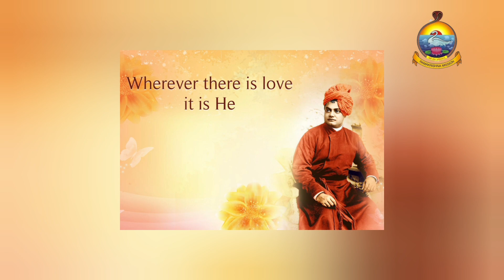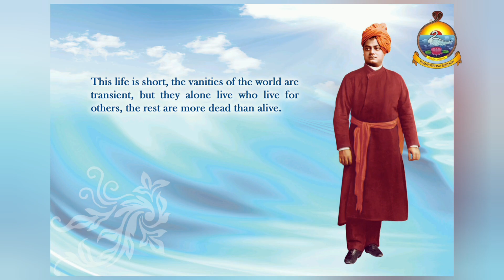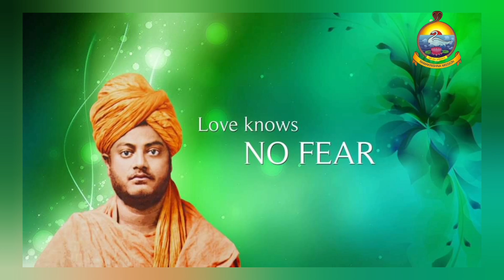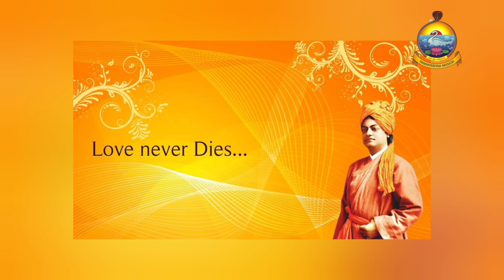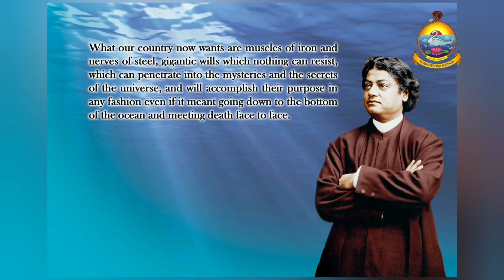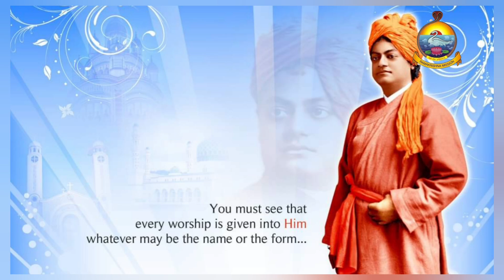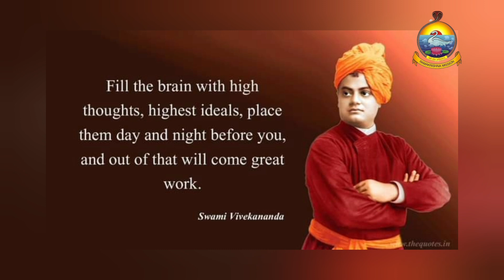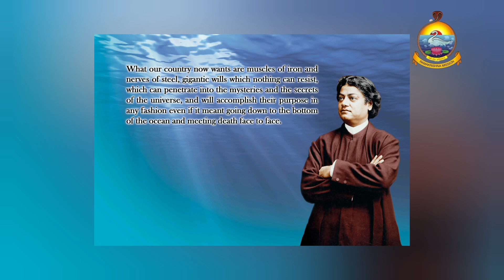KARMA YOGA (Part-9) (ODIA) SWAMI VIVEKANANDA@Ramakrishna Math & Mission, Bhubaneswar